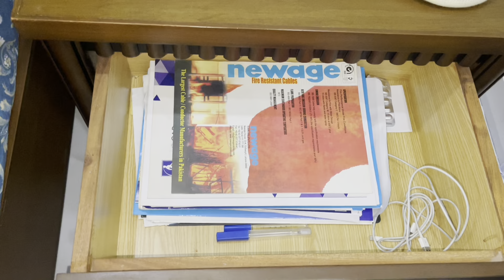deep cleaning,decluttering and organising my home|deep cleaning motivation|house organisation|vlogs